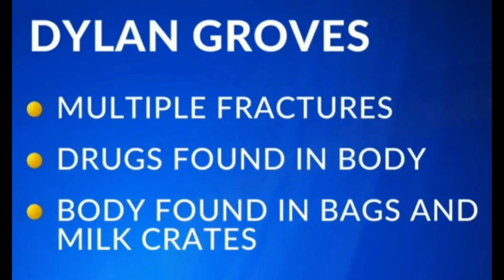MURDERED: Dylan Groves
In June 2019, the quiet town of Otway, Ohio, was shaken by a discovery so heinous it seemed ripped from a macabre tale. The body of two-month-old Dylan Groves was found in a well, a discovery that would unravel a chilling story of neglect, abuse, and murder.

Steve Gambill, a firefighter with the Otway Fire Department, recalled the grim retrieval. Dylan's tiny body was concealed in milk crates, bound with wire and zip ties, and weighed down with rocks. The crates, wrapped in chains and padlocks, lay 30 feet down the well. Dan Shirey, another firefighter, noted the recovery took about three hours, the crates weighing 70 to 80 pounds.

Dr. Susan Brown from the Montgomery County Coroner's Office faced the daunting task of performing an autopsy on the decomposing body. Wrapped in plastic and duct tape, Dylan's body bore signs of "homicidal violence." Injuries in various healing stages indicated repeated abuse, and traces of methamphetamine and amphetamine were found in his system.

Dylan's life began under challenging circumstances. Born to Jessica and Daniel Groves in January 2019, he was placed in foster care due to drug exposure. However, the brief respite in foster care was cut short when Dylan was returned to his parents. Authorities lost contact with the Groves until a chance encounter near their home led to a police chase, ending with the couple escaping into the woods.

The last confirmed sighting of Dylan was in mid-March during a welfare check. He was healthy then, but that was the last time he was seen alive. In June, after a 30-minute standoff, Jessica surrendered to police, while Daniel was removed with a police robot. The couple's inconsistent stories raised suspicions. Jessica claimed social services took Dylan, but Daniel's admission to the police revealed the grim truth.

As the trial began, Jessica took a plea deal, admitting to all charges. She hoped it would lessen Daniel's sentence. In her confession, she admitted to causing the injuries that led to Dylan's death in late March. The couple faced 11 felony charges, ranging from aggravated murder to gross abuse of a corpse.

Jessica's attorney, Robert Stratton, claimed she was taking responsibility for her actions, stating she alone caused Dylan's fatal injuries. He argued that Daniel was "foolishly unaware" of the situation. Daniel's attorney, Ms. Scott, pointed to Jessica as the "principal perpetrator," suggesting Daniel's innocence in the murder.

On what would have been Dylan's first birthday, the jury delivered its verdict. Jessica was found guilty on all charges, while Daniel was found guilty of all but aggravated murder. Jessica received a life sentence without parole plus 32 years, and Daniel was sentenced to 47 years to life in prison.

The tragic case of Dylan Groves is a stark reminder of the horrors of child abuse and the failures of the system meant to protect the most vulnerable. It is a story that underscores the importance of vigilance and responsibility in child welfare, leaving an indelible mark on the community of Otway and beyond.